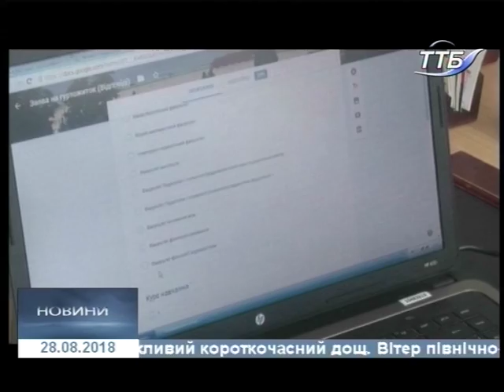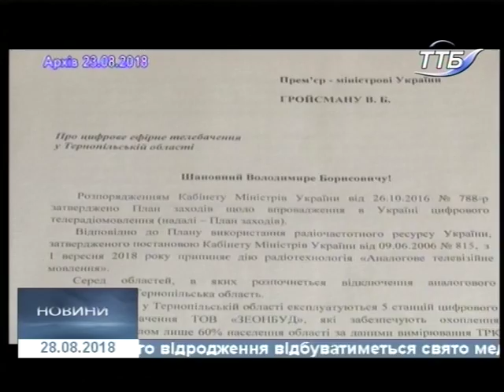28.07.2018. Новини. 17:00